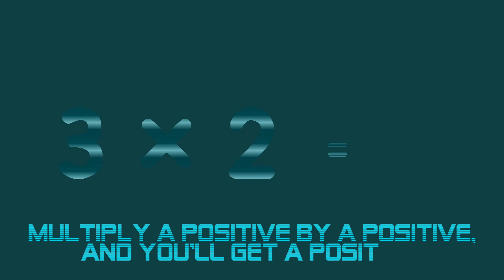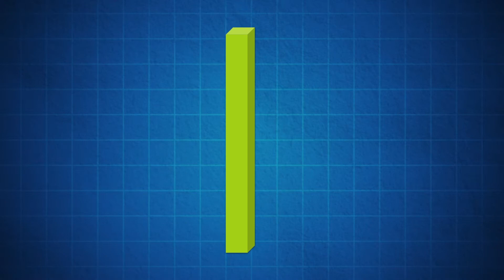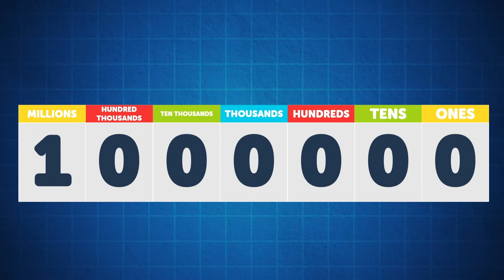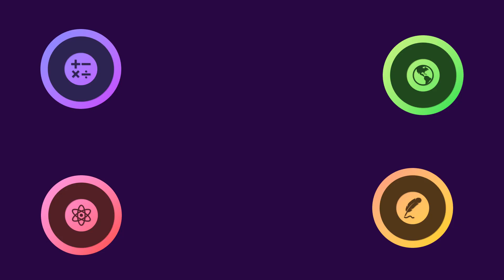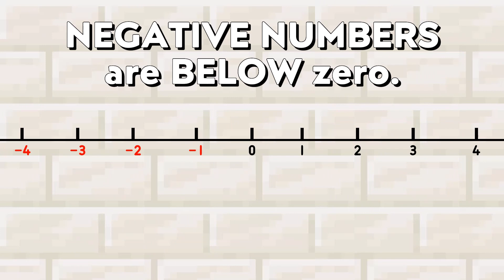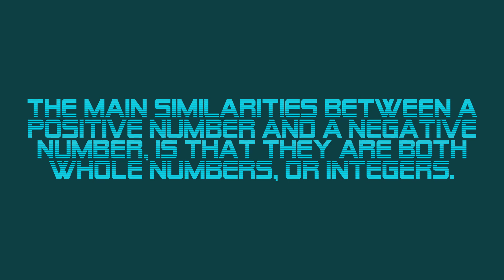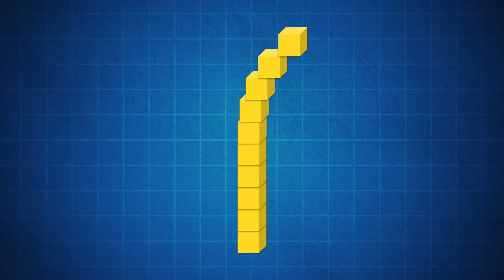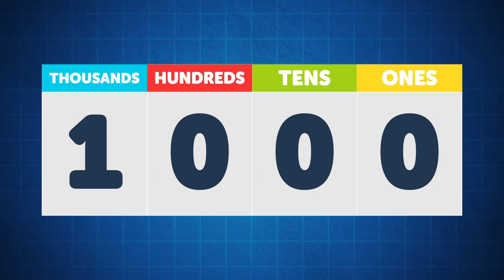Explore The Value Of Zero! | Math Songs For Kids | Orion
Zero is the value of nothing, let's learn more about it!